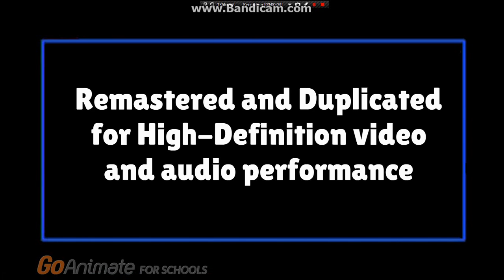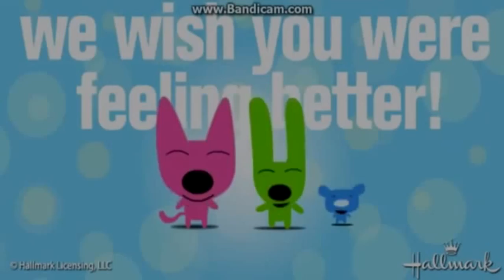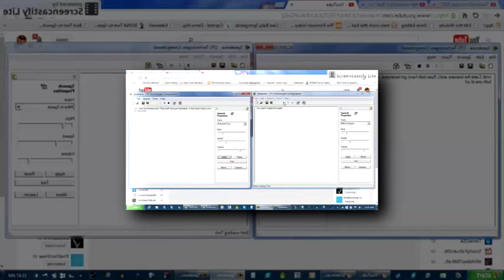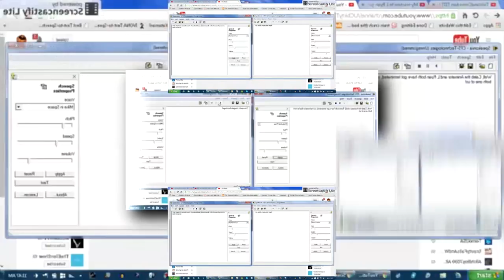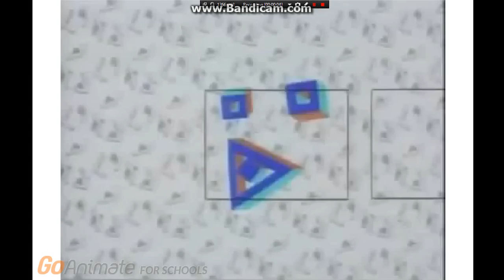Scan vs music Rammy's Adventures 2